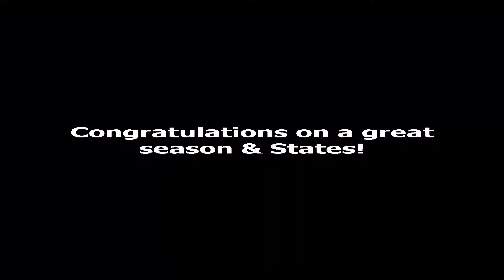Girls 400 Hurdles States 2014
Kateryna Swan, HTHS
Girls 400 Hurdles
2014 NJSIAA T&F States - Group 1